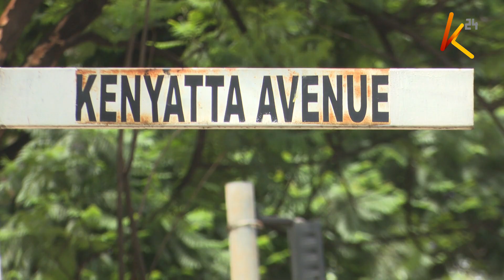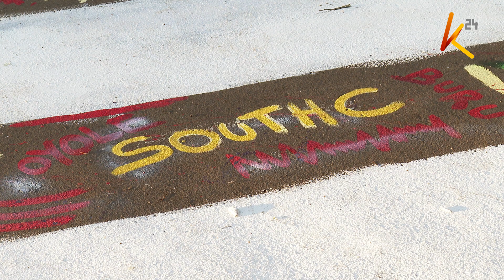MY MARK, MY CITY: Artists make Nairobi colorful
Just Like Good Fiction, Street Art Is A Thoughtful And Unrestrained Form Of Public Expression…And Now Residents Of Nairobi Are Getting To Enjoy This Human Creative Skill Outside Of The Context Of Traditional Art Avenues.
A Group Of Artists Have Decided To Leave Their Artistic Mark On The City, Quite Literally.
Our Reporter Shurki Wachu Caught Up With Them And Tells Us How They Are Changing Nairobi’s Look One Painting At A Time.